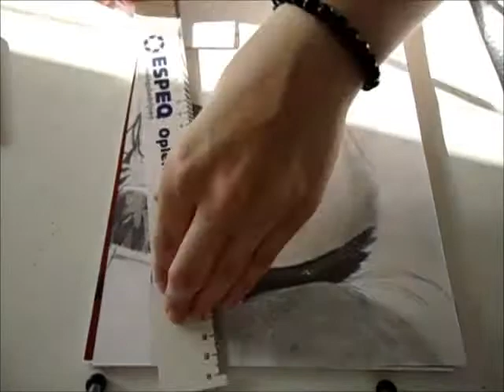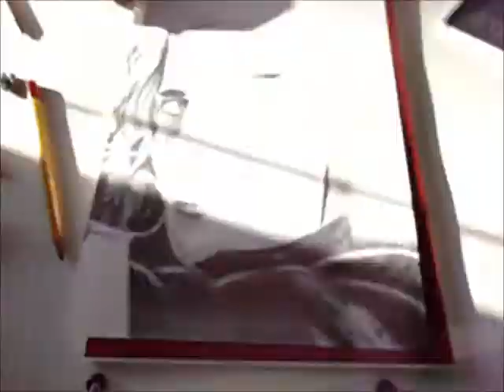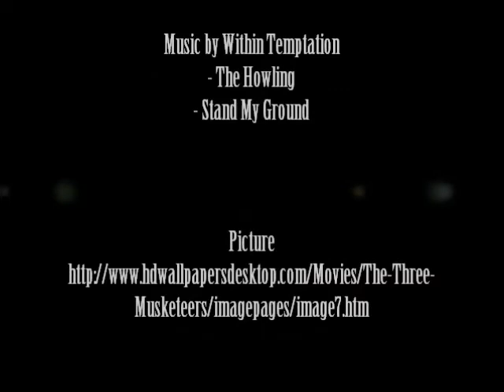Speed Drawing D'Artagnan (Logan Lerman) from The Three Musketeers